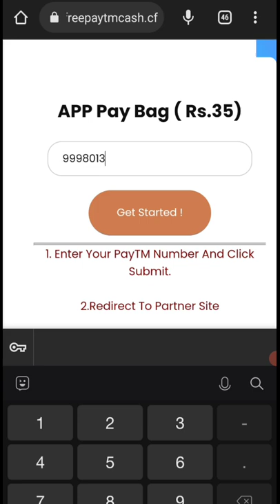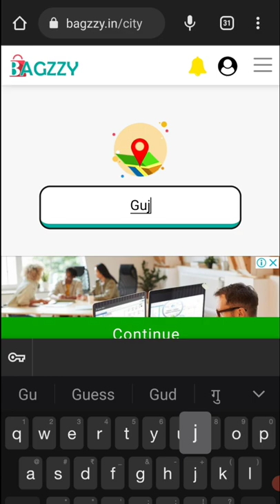🤑Today New Campaign Loot Offer 35₹+46₹+65₹ Instant Paytm Cash || Tasks💰Campaign BUG|| New Paytm app